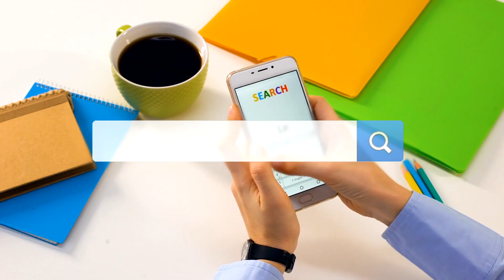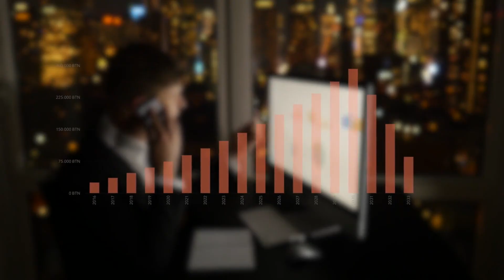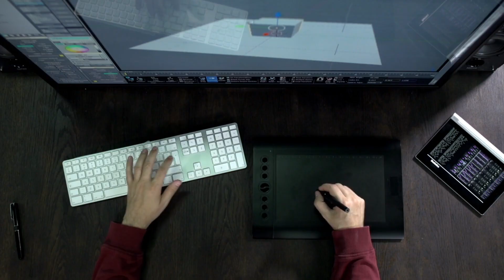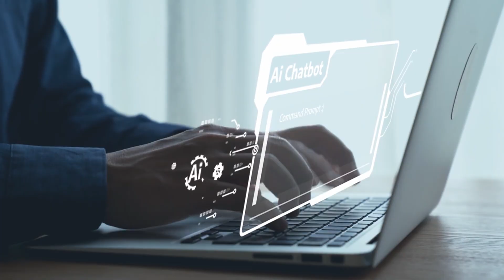Top FREE Google Certificates Courses for Professionals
Ready to supercharge your skills and accelerate your career without spending a dime? Dive into our curated guide featuring the best free Google courses designed for immediate career impact. Learn in-demand skills like digital marketing, data analytics, IT support, project management, and much more with Google's top-rated online programs. Elevate your expertise and open new doors for your professional future today!

👀The Best Google Certifications Courses for Career Growth (Start for Free) 👇

✅ Explore our full list of IT and Google certification courses